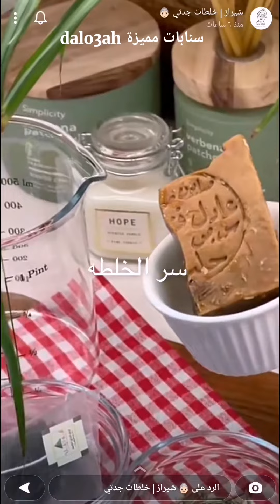شامبو طبيعي بدون مواد كيميائية يحمي الشعر ويعالجه من التلف والتقصف والتساقط ✨ خلطات جدتي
طريقة شامبو طبيعي بدون مواد كيميائية يحمي الشعر ويعالجه من التلف والتقصف والتساقط ✨ سناب خلطات جدتي ...
هذا الشامبو طبيعي ما فيه أي ماده كيميائية وابداً ما يضر الشعر بالعكس يحميه ويعالجه من التلف والتساقط والصلع .
* فوائده :
- الشاي : مره حلو يعطي الشعر لمعه واضحه
- اكليل الجبل : رهيب لتكثيف الشعر
- القرنفل : يعالج الفروة من أي التهاب ويحفز الدورة الدموية
- صابونة الغار : تحتوي على زيوت طبيعية لترطيب الشعر
تقدرون تسوونه بنفسكم في البيت سهل وما يحتاج أي مجهود ورخيص بعد ❤️
* المكونات والطريقة //
ظرف شاي | tea
ملعقة إكليل الجبل | Rosemary
7 حبات قرنفل | clove
نص كوب مويه مغليه ( يترك الى ان يبرد ويصفى )
نص صابون غار ( مبشور ) ثم نضيف ماء الأعشاب ( ويخلط في الخلاط حتى يصبح صابون ناعم )
يحفظ في علبه ويستخدم عند الحاجه ..
* الاستخدام //
يبلل الشعر و يؤخذ كمية من الشامبو الطبيعي ويغسل بالطريقة المعتادة ..
* يحفظ في الثلاجة .
مشاهدة ممتعة..
شامبو,
شامبو طبيعي,
طريقة شامبو طبيعي,
شامبو طبيعي بدون مواد كيميائية,
شامبو منزلي,
ترطيب الشعر,
تغذيه الشعر,
لمعان الشعر,
حيوية الشعر,
خلطة,
خلطات,
ماسك,
ماسكات,
وصفة,
قناع,
الجسم,
البشرة,
الوجه,
اليدين,
الرقبة,
الشعر,
عنايتي,
عناية,
وصفات طبيعية,
وصفات سهلة,
الشعر الجاف,
شامبو للشعر التالف والمتقصف,
الشعر الهايش والمقصف,
حماية الشعر,
تساقط الشعر,
تنعيم الشعر,
تنعيم الشعر ولمعانه,
تنعيم الشعر وترطيبه,
تنعيم الشعر وتغذيته,
تنعيم الشعر كالحرير,
سنابات عناية,
سنابات مفيدة,
سنابات مميزة dalo3ah,
سناب خلطات جدتي,